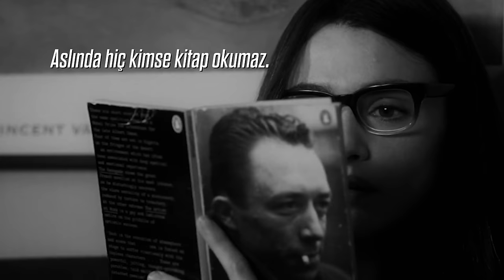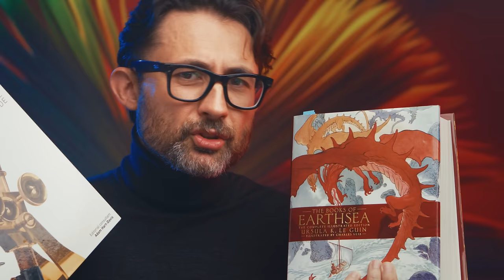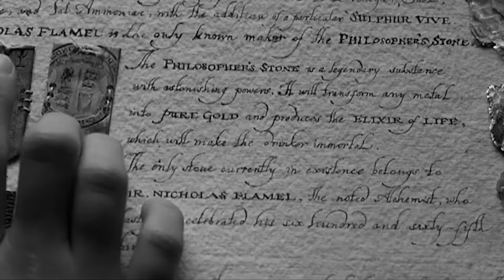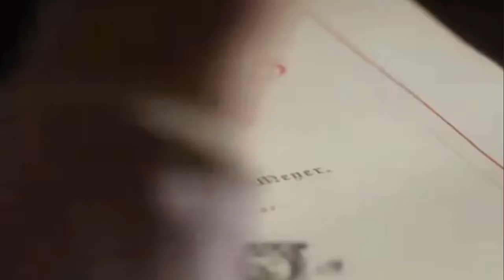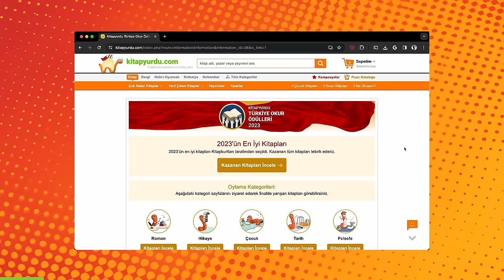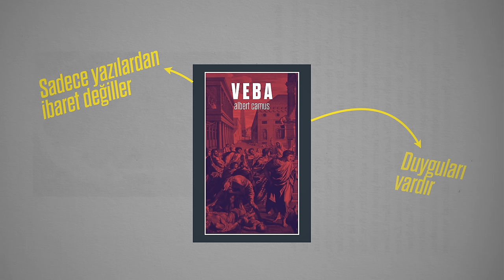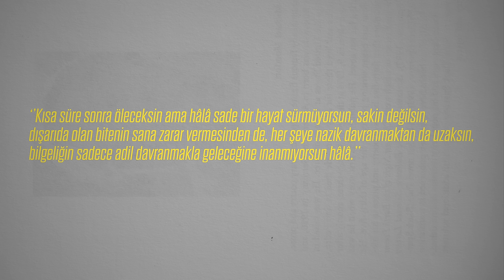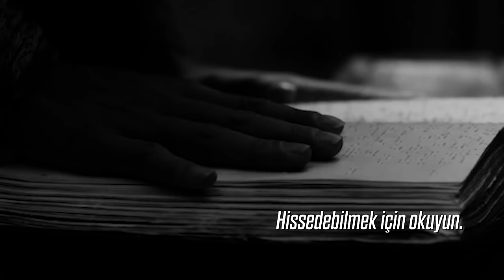Kitap okumak beynimizi nasıl etkiliyor?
Bu videoda kitap okumanın faydalarını bilimsel araştırma bulguları ışığında detaylıca ele aldık. İzleyiciler videodan şunları öğrenecek:

- Kitap okumanın zihni özgürleştirme ve geliştirme gücünü,
- Kitap okumanın hafızayı güçlendirmesi ve Alzheimer gibi unutkanlık hastalıklarına karşı koruyucu olmasının nedenlerini,
- Kurgu/roman okumanın empati yeteneğimizi nasıl geliştirdiğini,
- Kitapların hayal gücümüzü tetikleyerek nasıl daha derin bir öğrenme sağladığını,
- Empati kurmanın hayattaki önemini ve kitapların bunu nasıl geliştirdiğini,
- Kitap okumanın stres ve kaygıyı azalttığı bilimsel gerçeğini,
- Yatmadan önce kitap okumanın uyumayı kolaylaştırıcı etkisini,
- Kitap okuma deneyiminin zenginliğinin öğrenmeyi nasıl derinleştirdiğini öğreneceksiniz.
Kitap okumanın zihne, hafızaya, duygusal zekaya, hayal gücüne ve genel yaşam kalitesine olan olumlu katkılarını bilimsel temelleriyle izah eden bu videonun sizler için keyifli ve eğitici bir içerik olacağını umuyorum.
Bir çalışma, yatmadan önce kitap okuyanların beyinlerinin sol lobunun, ertesi sabah uyandıklarında daha aktif olduğunu ortaya koyuyor [1]. Beynin bu kısmı, kelimelerin anlamlarını hatırlamamızda bir rol oynuyor. İşte bu yüzden kitap okumak Alzheimer gibi hastalıklarla mücadele etmek için de harika bir yöntem [2][3][4]. Pek bilinmese de Alzheimer, ne yazık ki ölüm nedenlerinde en başlarda yer alıyor. Yani, ben öğreneceklerimi videolardan da öğrenirim deyip geçmemek lazım. Mazallah sonra yarın bir gün hepsini unutabilirsiniz. Arada bir o tozlu sayfaları çevirmek lazım. İşin sırrı o tozu biraz solumakta 🙂

Yani kitaplar sadece öğrenmek için değildir. Eğlenmek içindir, heyecanlanmak içindir. Hayal etmek içindir…